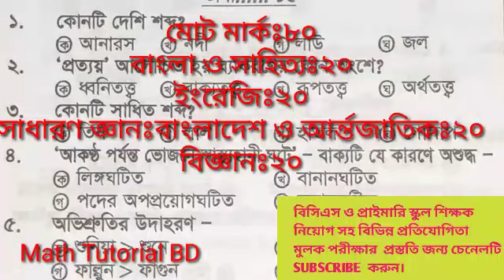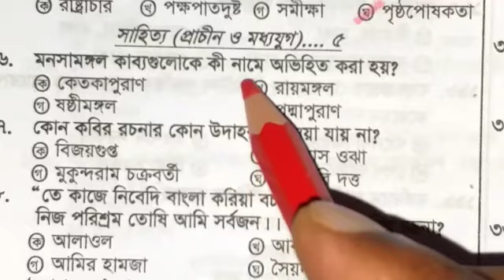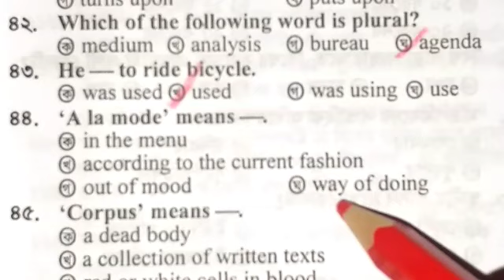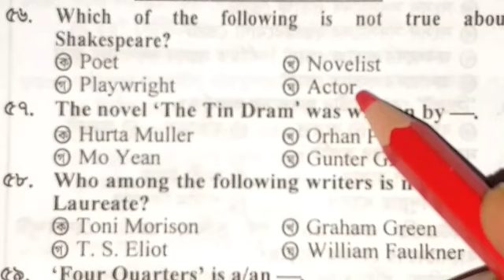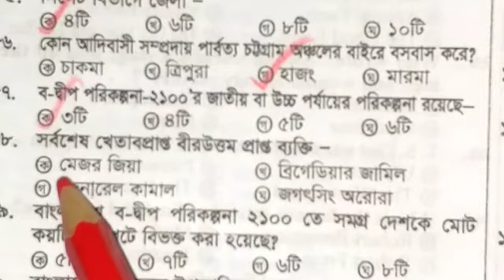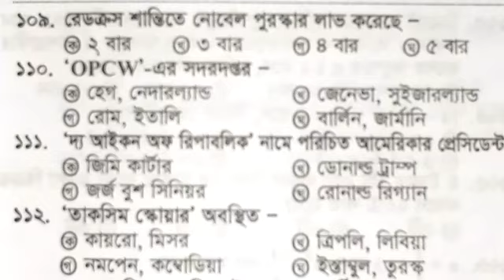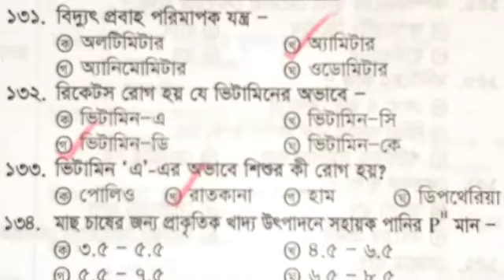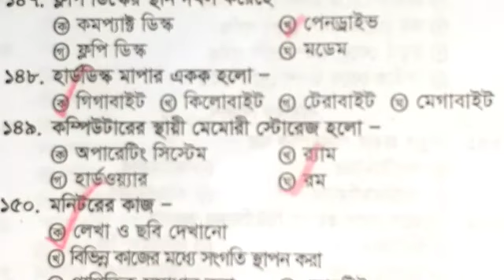primary teacher exam preparation, primary school teacher job preparation, primary model test-2021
Primary teacher exam question answer 2019,primary teacher exam preparation math, primary teacher exam preparation model test, primary school job preparation math,